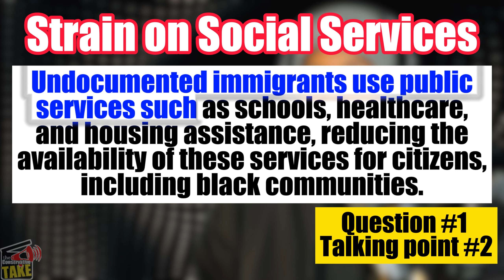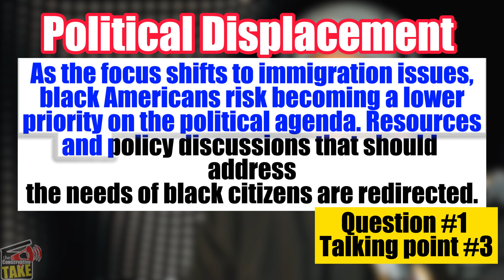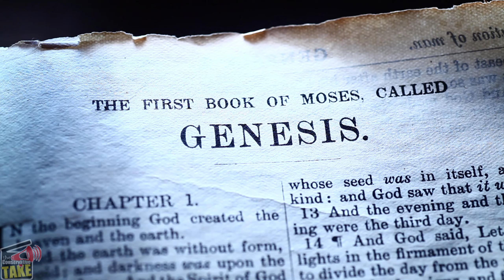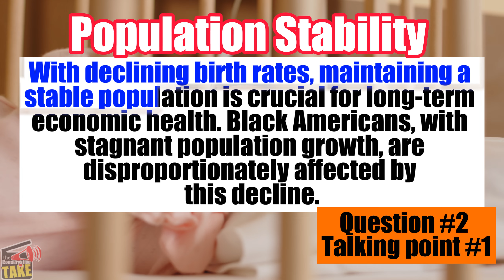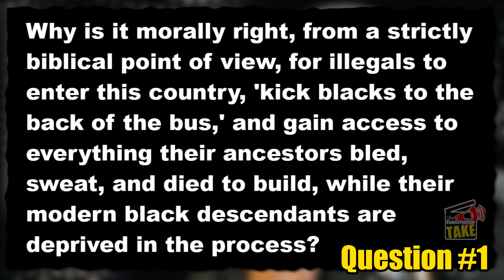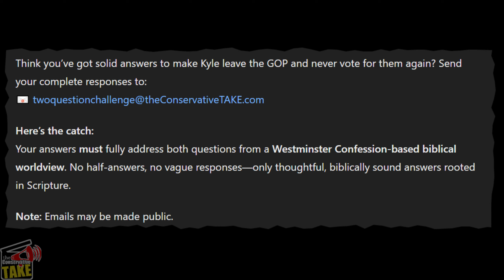BLACK Democrats CAN'T Answer These TWO Questions!!!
In this video, Kyle presents The Two Question Challenge—two straightforward but powerful questions aimed at making black Democrat voters rethink their political support. These questions go beyond political talking points, exposing key issues affecting the black community under Democrat policies. Kyle offers practical, secular talking points along with insights on why framing these questions from a biblical perspective makes the argument even stronger. If you’re ready to engage in meaningful conversations, memorize these questions and use them in your discussions, whether at family gatherings or everyday conversations.
Think you’ve got solid answers to make Kyle leave the GOP and never vote for them again? Send your complete responses to:

Here’s the catch:
Your answers must fully address both questions from a Westminster Confession-based biblical worldview. No half-answers, no vague responses—only thoughtful, biblically sound answers rooted in Scripture.

Note: Emails may be made public.

00:00 Intro – Kyle Issues the Two Question Challenge
00:16 Why These Two Questions Matter
00:49 Question 1: Immigration and Its Impact on Black Americans
01:38 Talking Points for Question 1
03:07 Question 2: Abortion, Birth Rates, and Black Population Decline
03:45 Talking Points for Question 2
05:19 Why Framing with a Biblical Worldview Matters
06:02 Practical Advice: Memorize and Use These Questions
06:30 Where to Find Supporting Bible Verses
06:58 Send Your Answers to the Two Question Challenge
07:15 Final Thoughts – Can You Convince Kyle to Leave the GOP?

Rumble: @TCT_USA
Truth Social: @theConservativeTAKE